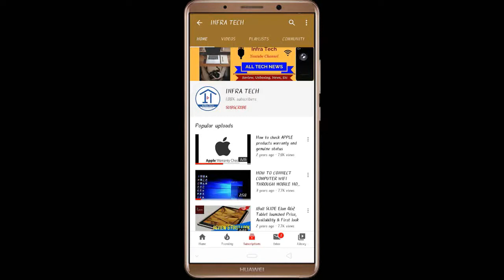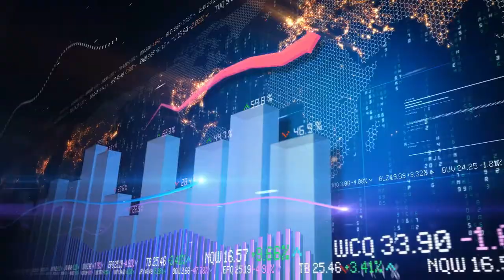CORONTINE App Launched by IIT Bombay | Track COVID-19 Effected Person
In this video I have told you about CORONTINE App Launched by IIT Bombay | Track COVID-19 Effected Person IndiaFightsCorona.
THANKS